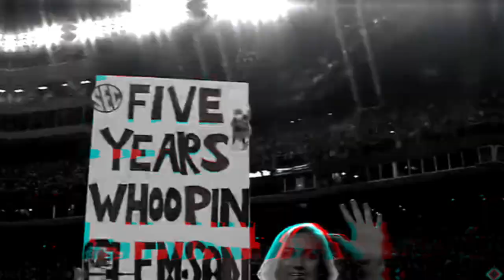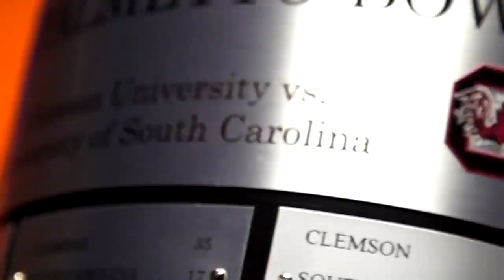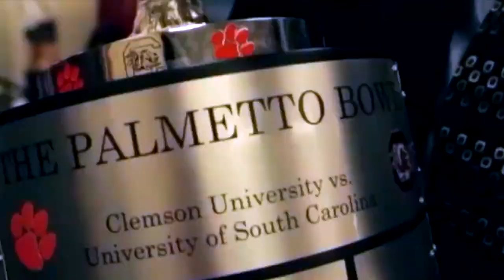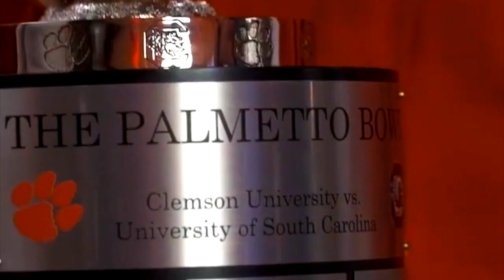2018 Clemson vs South Carolina Football: Gimme Five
On November 24th, 2018, the Clemson Tigers continued their ongoing domination of the hapless South Carolina Gamecocks, as they notched their 5th win in a row to extend their series lead to 70-42-4. The game completed another undefeated regular season for the Tigers at 12-0, while the Gamecocks brought home one of their most cherished moral victories while only losing by a score of 56-35.

Jake Bentley took his series record to a perfect 0-3, with the last two losses following his NeverAgain battle cry, while true freshman Trevor Lawrence rang up more than 700 yards of offense on Will Muschamp's vaunted S-E-C defense. Led by Travis Etienne's 150 yards and Adam Choice's 3 TDs, the Tigers 4-man running back rotation ran roughshod over the speed bump scrubs that master recruiter Will "Flipper" Muschamp ran onto the Death Valley field.

Even on a night when Clemson's defense didn't have its fastball, the Tigers still sacked Bentley three times, intercepted him once, and managed to pull off the rare feat of two different goal line stands. Christian Wilkins registered both a sack and a TD, as he went airborne on a toss sweep to remind the Gamecocks of the ever widening talent differential between the two programs. As novice AD Ray Tanner rewarded Will Muschamp's miraculous 7-5 season with a contract extension ahead of the slobberknocker Belk Bowl matchup with UVA, Clemson's coaches had to settle for a fourth straight ACC Championship and fourth straight appearance in the College Football Playoff.

Shadow of Death Valley social media platforms:
Thanks for visiting Shadow of Death Valley